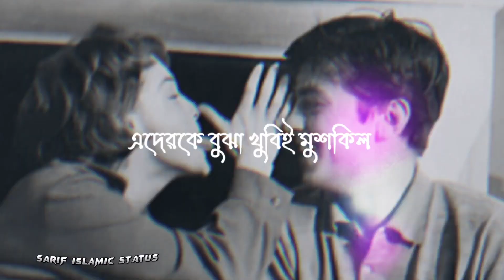Abrarul haque asif love status WhatsApp status New videos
abrarul haque asif WhatsApp new status videos

abrarul haque asif new lecture,